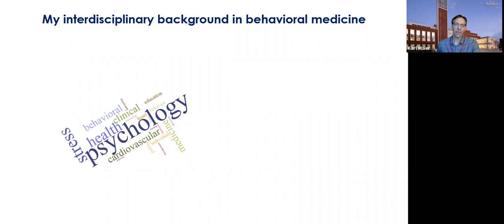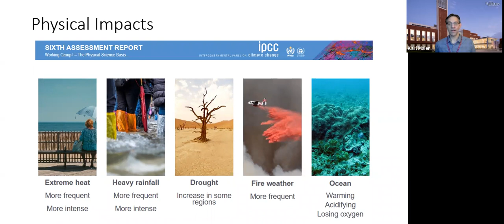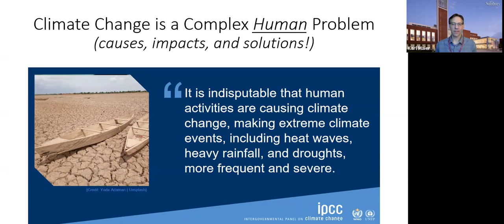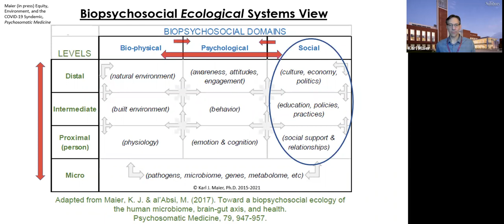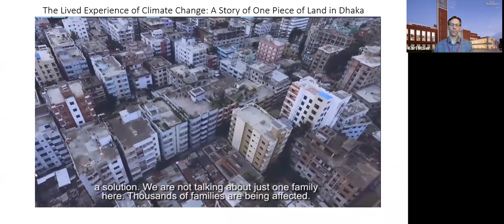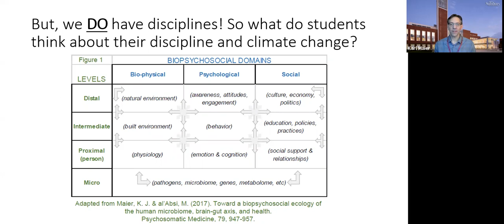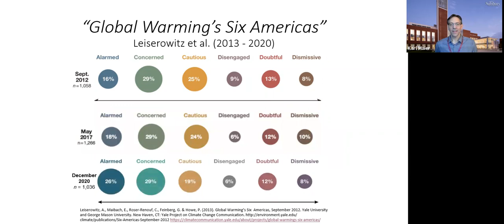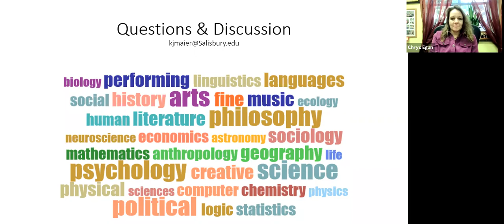Indian and American Dialogue: Climate Change and Liberal Studies